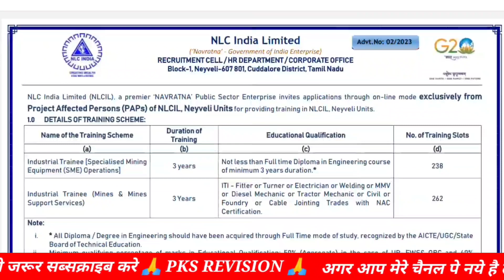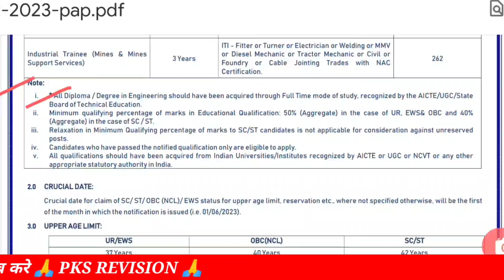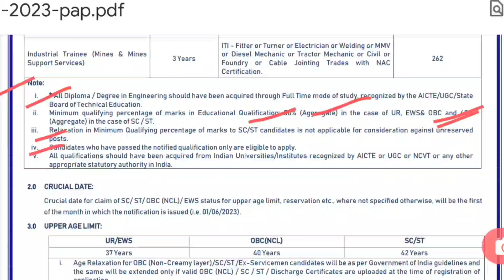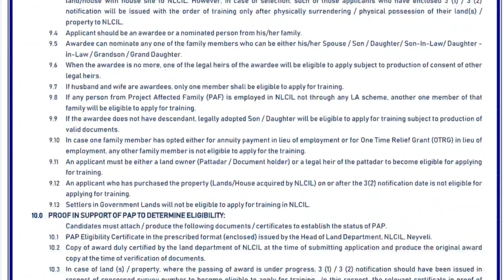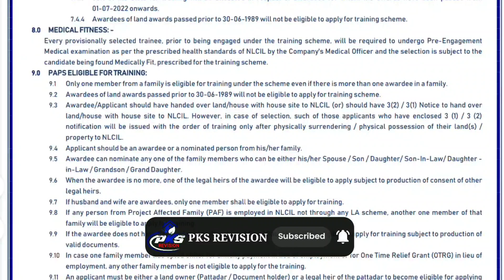Coal India Vacancy 2023 | Industrial trainee | NLC Indian Recruitment 2023 | All India Apply😊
कोयला विभाग भर्ती 2023 | NLC Indian Recruitment 2023 | salary 22000/ Month | All india apply..